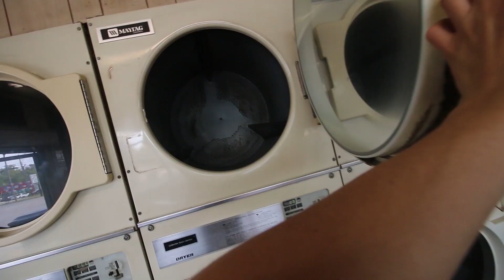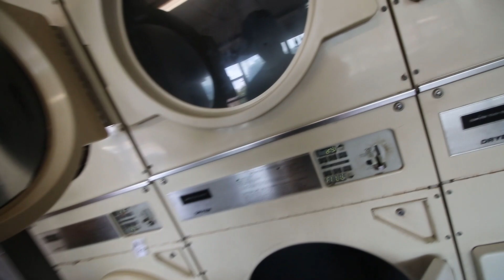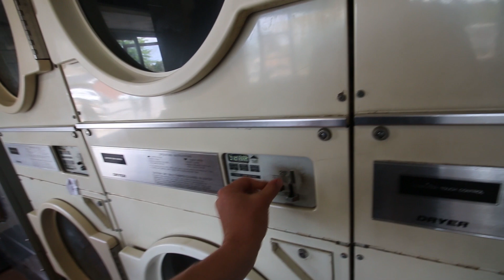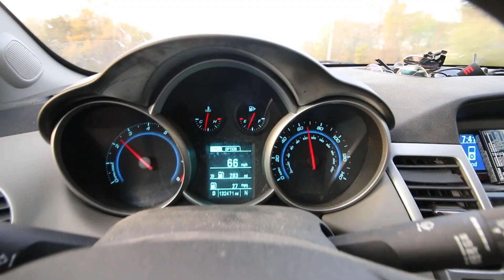A Day on the Turkey Tour with THE HUNTING PUBLIC - Alabama to Tennessee 2020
Keith, Zach, and Colin pick up camp in Alabama and head north to Tennessee for the Tennessee opener.